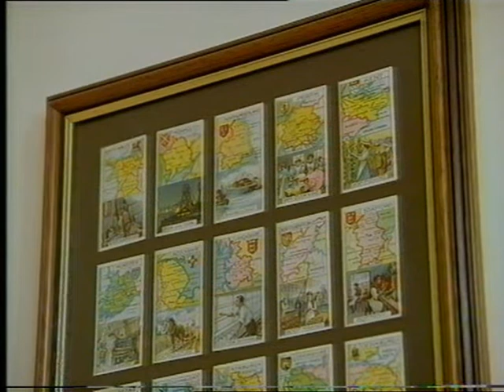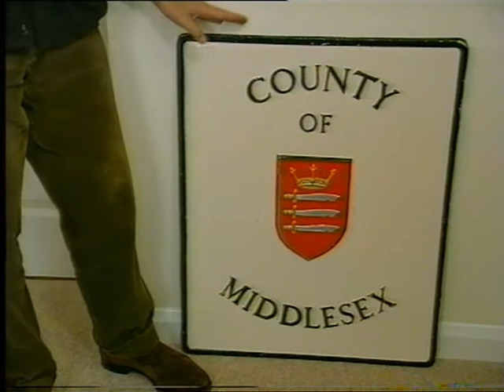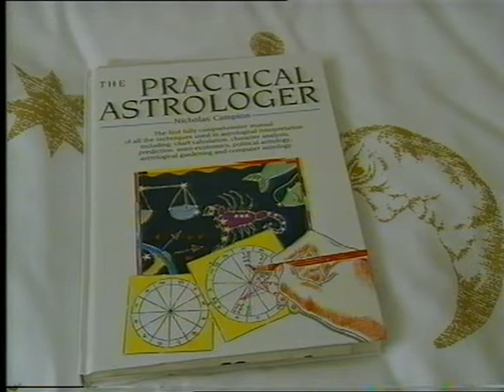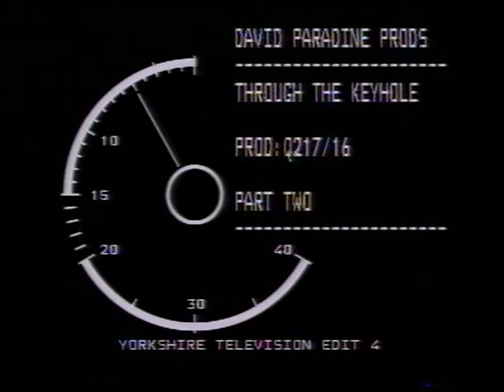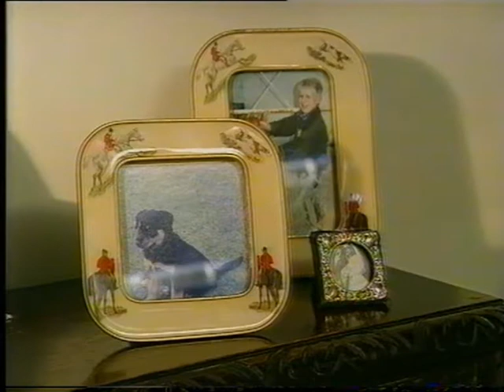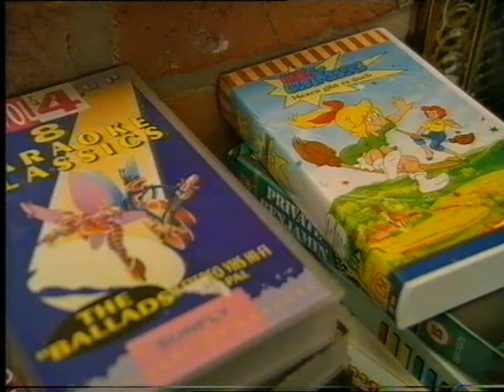Through The Keyhole - Russell Grant